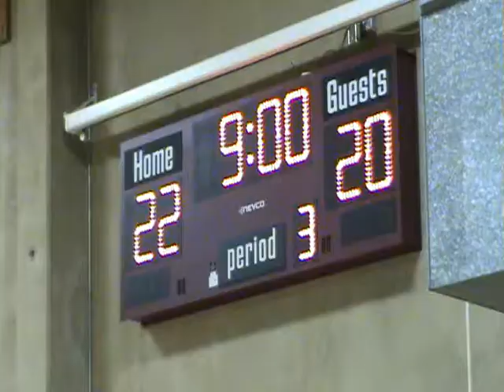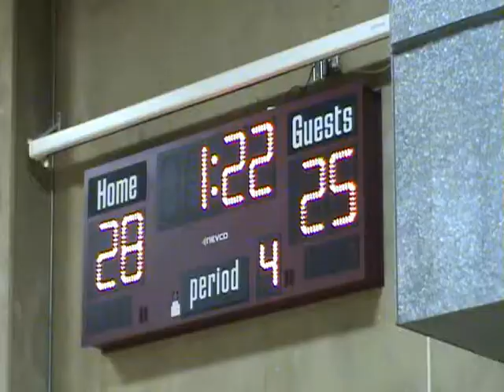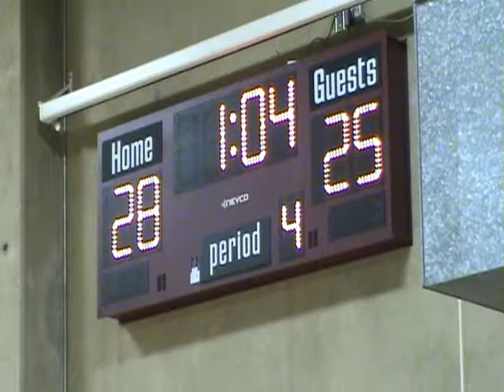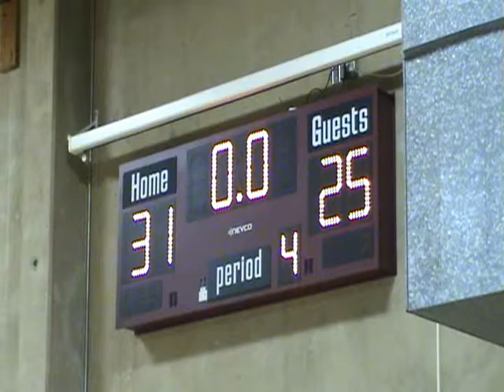Canby@Sherwood 011713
Sherwood versus Canby, 01/17/2013